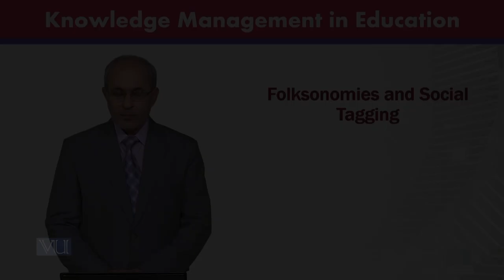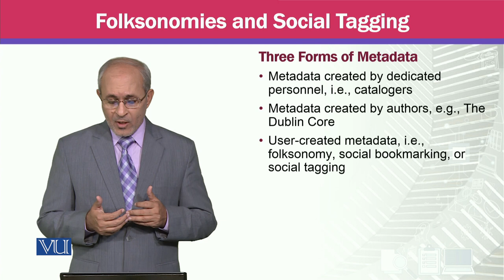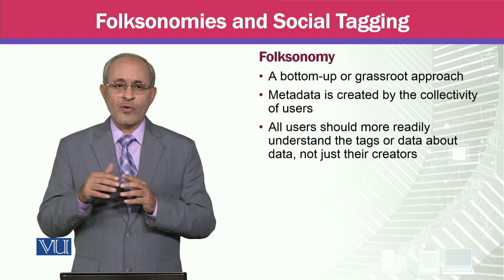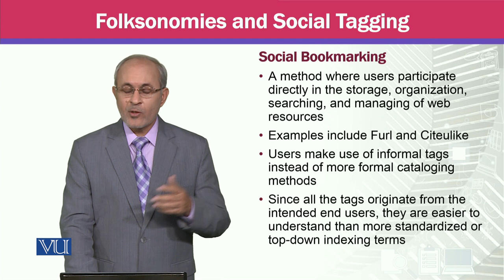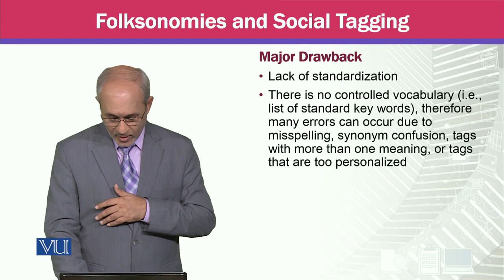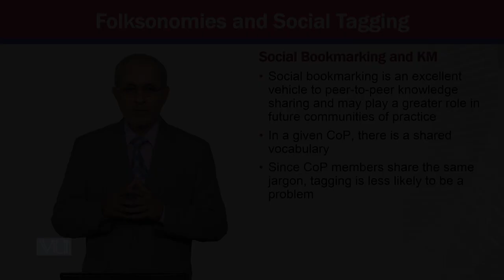Folksonomies and Social Tagging | Knowledge Management | MGTE630_Topic102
Topic102 - Folksonomies and Social Tagging,
By Prof Dr. Khalid Mahmood